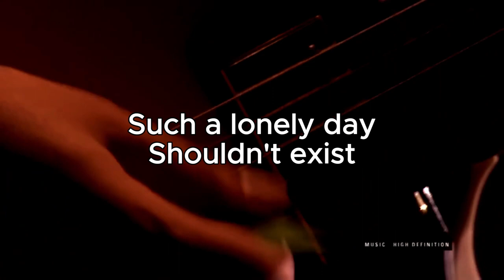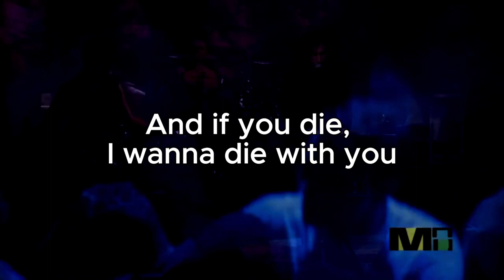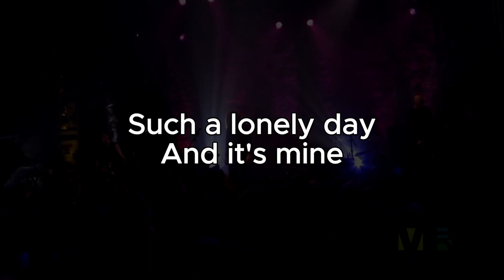SYSTEM OF A DOWN - LONELY DAY (KARAOKE WITH ORIGINAL BACKING VOCALS!)